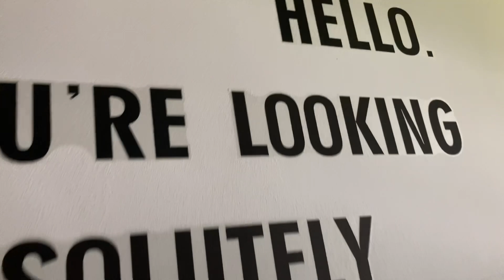Lena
Lena’s liedje

Papa en mama, ik voel me blij
Ik hou van jullie allebei
Ik hoop dat het fijn is in de zon,
Maar ook dat je gauw weer bij mij komt

Papa, mama
Oh yeah!

Pa en ma
Lekker languit op het strand
Pa en ma
Ik mis je best zo nu en dan
Papa kom,
met mama uiteraard
gauw weer hier,
terug in Dedemsvaart

Met pake is het best heel leuk
We liggen samen vaak in een deuk
Maar echt, zowaar als ik hier sta:
Niets gaat er boven pa en ma

Papa, mama
Oh yeah!

Pa en ma
Pa en ma
Mama kom,
met papa uiteraard
gauw weer hier,
terug in Dedemsvaart

De zon schijnt hier al net zo blij
als in Ibiza’s zomertijd
Je kleurt hier net zo bruin als daar
En hey: hier zijn we bij elkaar!

Papa, mama
Oh yeah!

Pa en ma
Pa en ma
Papa kom,
met mama uiteraard
Gauw weer hier,
terug in Dedemsvaart

Pa & ma…